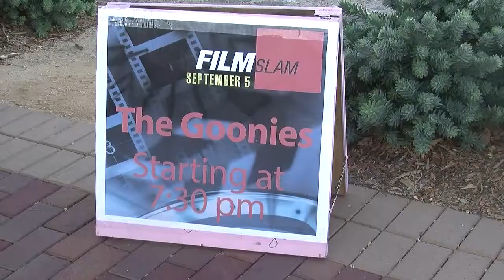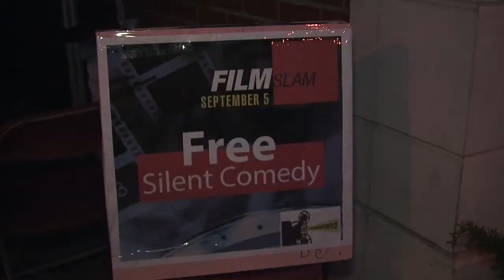Thursdays@Newhall Presents Art Slam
Downtown Newhall hosts Art Slam, a event with different themes two Thursdays out of the month. Film was the featured theme this week.